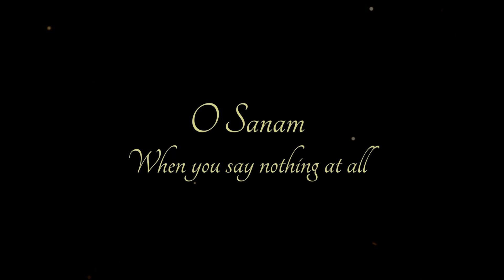O Sanam, When You Say Nothing At All (Cover)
A cover medley of two beautiful songs "O Sanam" and "When You Say Nothing at All".

Cover Artist: Ankit Kalra

Original Song Credits:

Song: O Sanam ओ सनम
Singer(s): Lucky Ali (1996)

Song: When You Say Nothing at All
Written by: Paul Overstreet and Don Schlitz
Singer(s): Keith Whitley (1988), Alison Krauss (1995), Ronan Keating (1999)